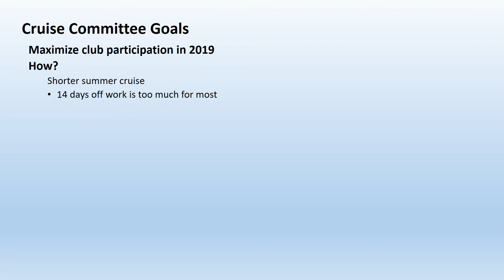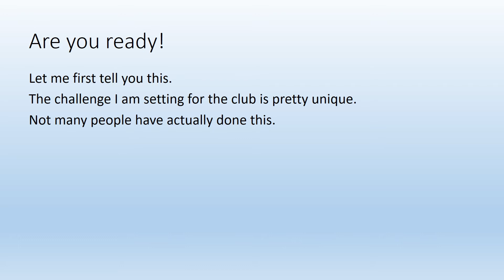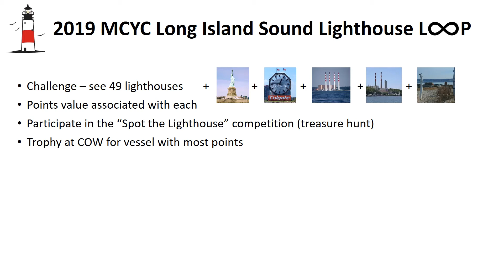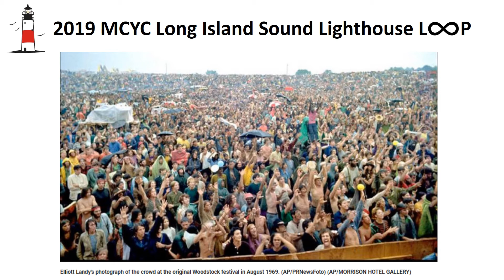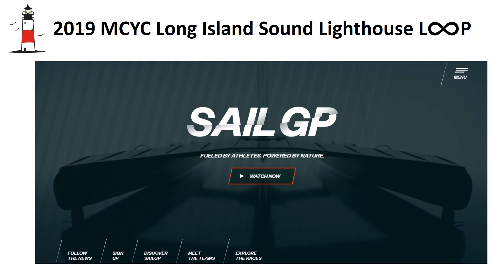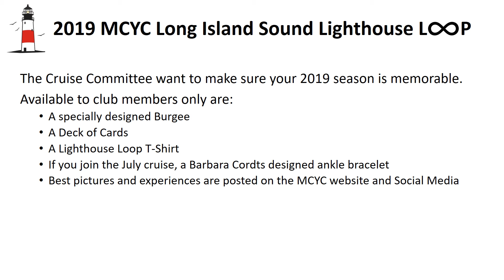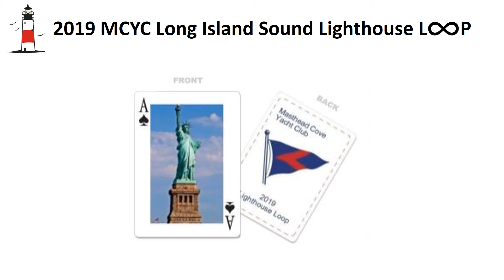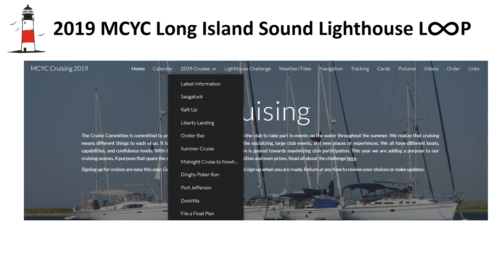2019 Cruise Meeting Presentation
Quick recap of the January 12, 2019 cruise meeting.